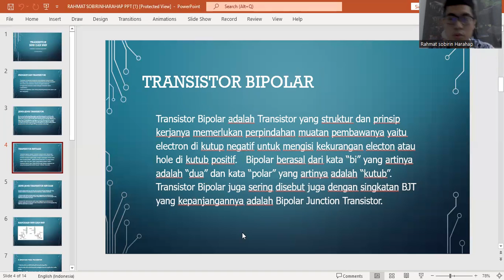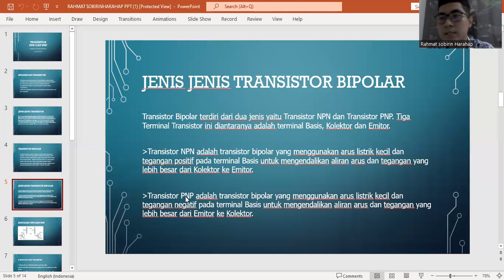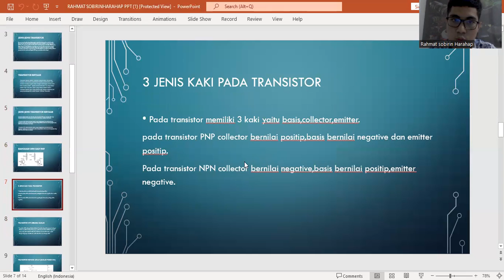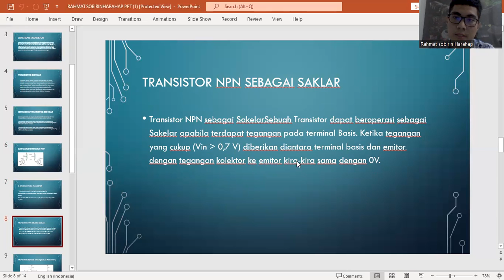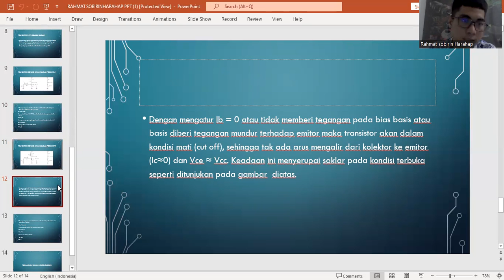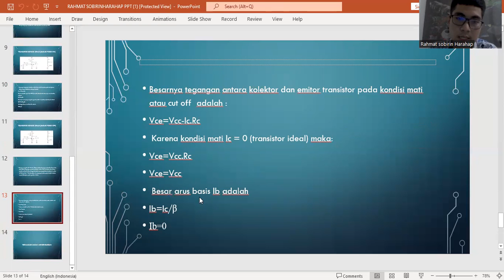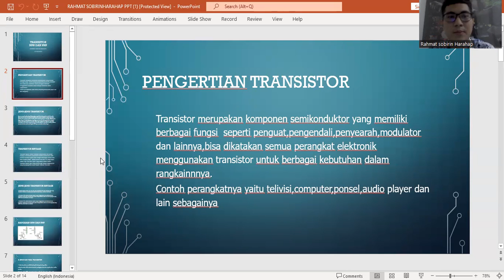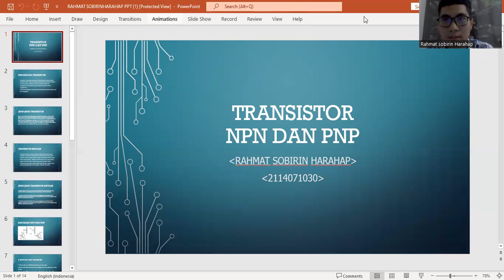RAHMAT SOBIRIN HARAHAP TEP B_2114071030_TRANSISTOR PNP DAN NPN